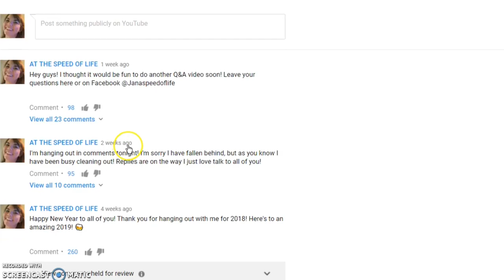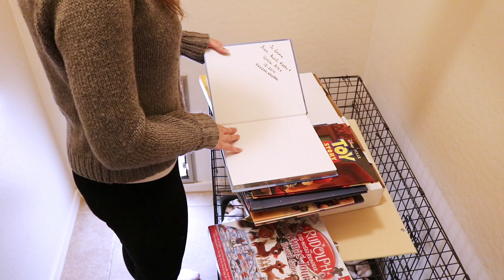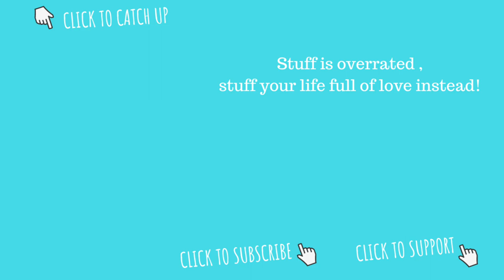TIDYING UP AND PURGE BATHROOM // SPEED CLEANING ROUTINE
PURGE WITH ME! It hasn't been too long since I cleaned out this bathroom, but there is always more you can find to purge! The PURGE is now officially done!

John Lingard